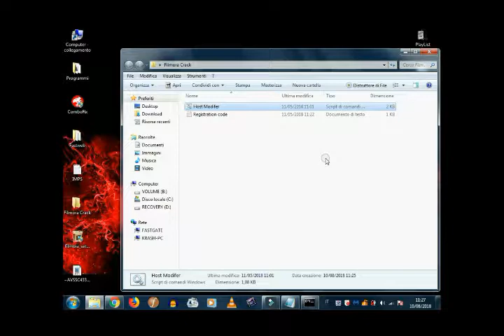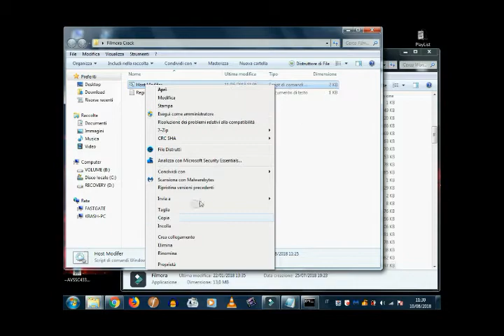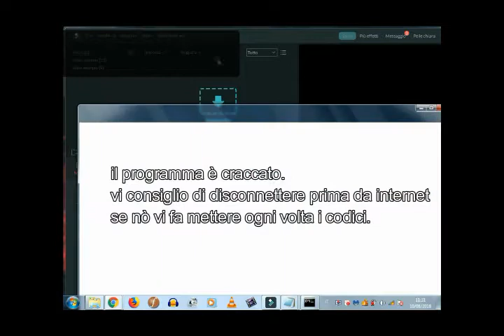come craccare il programma per modificare i vodeo FILMORA e non far apparire più il logo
Spero che il video sia interessante. vi invito qualora lo vogliate di sostenere e aiutarmi a fare crescere il mio canale iscrivendovi. ovviamente ricambierò con tutti voi. GRAZIE!!!

come craccare il programma per modificare i video FILMORA e non far apparire più il logo funzionante al 100%